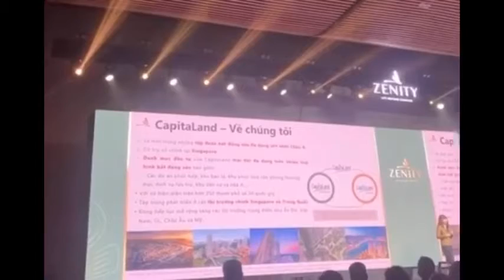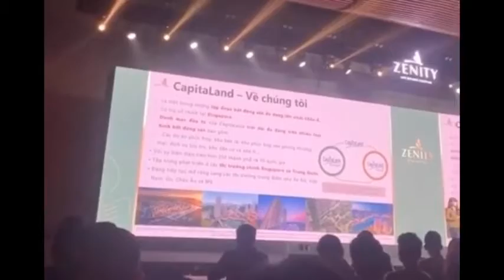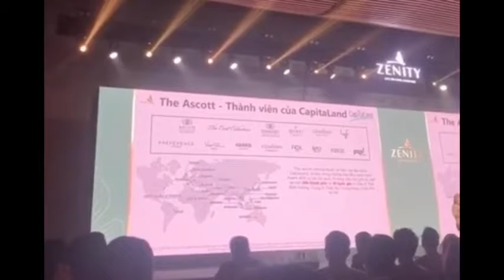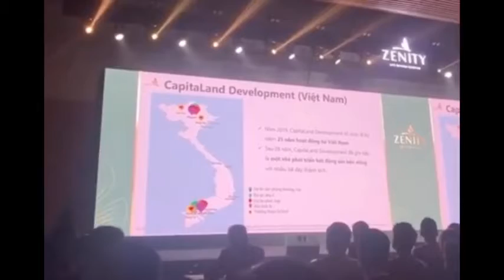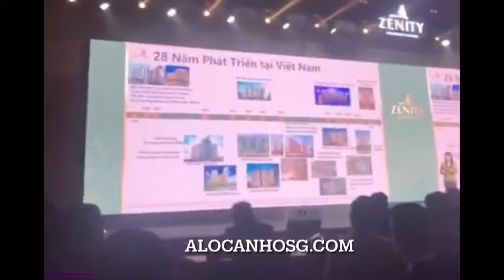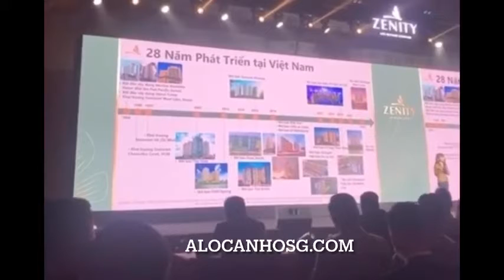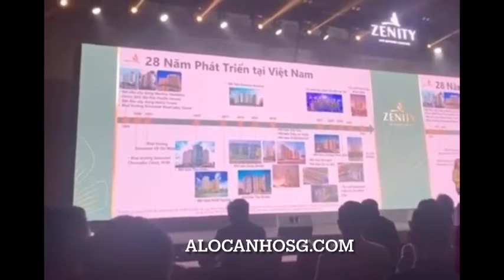Giới thiệu chủ đầu tư căn hộ Zenity Capitaland TP HCM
Capitaland - – Tập đoàn bất động sản danh tiếng Châu Á có trụ sở chính tại Singapo – đã ghi dấu ấn sâu đậm với các dự án nhà ở tại Hà Nội và Tp.HCM, sắp tới đây là dự án căn hộ hạng sang ZENITY...